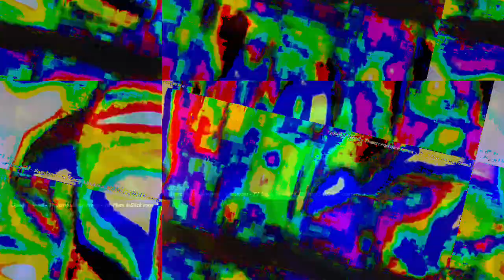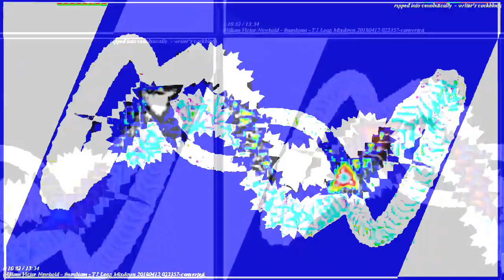[EPILEPSY WARNING] Movie 23 10 30 15h16m31s